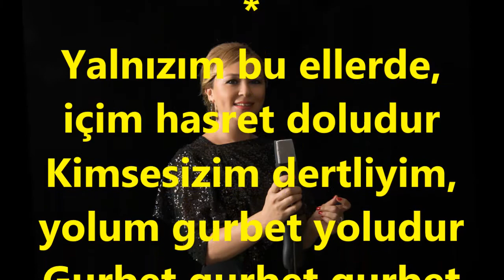Nazlı KANAAT-Rüzgarlara Kapılmış (HÜSEYNİ)R.G.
SOLİST:
*NAZLI KANAAT*
VİDEOYU YAPAN
*RECEP GAYRETLİ*
GÜFTE: ZEKİ MÜREN
BESTE: ZEKİ MÜREN
USUL: SEMÂÎ
MAKAM: HÜSEYNÎ
Rüzgârlara kapılmış kuru yaprak misâli
Gözlerimden gitmiyor nazlı yârin hayâli
Gurbet gurbet gurbet yolu hasret dolu
Âh gurbet gurbet
Yalnızım bu ellerde, içim hasret doludur
Kimsesizim dertliyim, yolum gurbet yoludur
Âh gurbet gurbet gurbet.